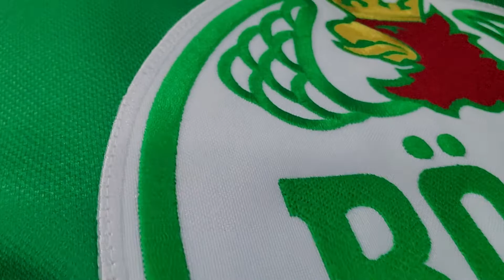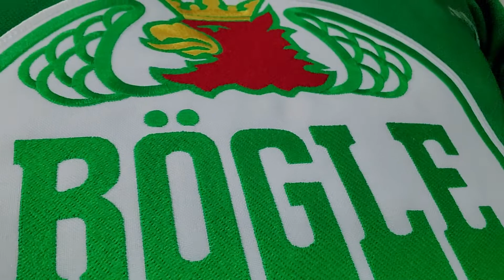1st jersey unbagging in a little while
My first jersey unbagging of the season feels good to do these again.